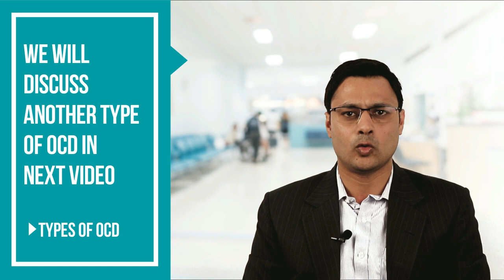TYPES OF OCD (Obsessive Compulsive Disorder) | Part 3 | BY DR. SANJAY JAIN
Types of OCD - By Dr. Sanjay Jain

This video is about one of the common types of OCD (Obsessive compulsive disorder) in which a person repeatedly gets  Bad/Sexual thoughts or see such images of God or family members which is totally out of your control and against his wish whole day. This causes severe anxiety, distress, and guilt. Such a person may go into depression and even get suicidal thoughts.
This condition is completely treatable with proper psychotherapy and medication.
Consult a psychiatrist get relief from such unwanted thoughts.

Jain Neuropsychiatry & De-addiction Clinic
in Jaipur

Dr. Sanjay Jain